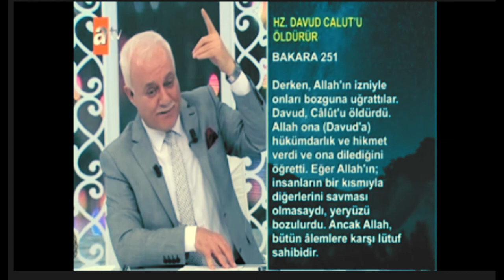TALUT-CALUT KISSASI - NİHAT HATİPOĞLU